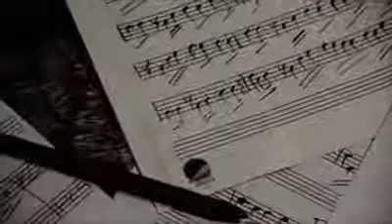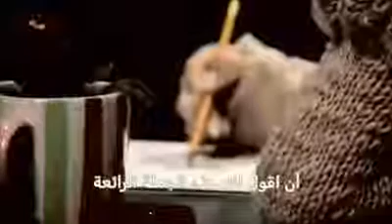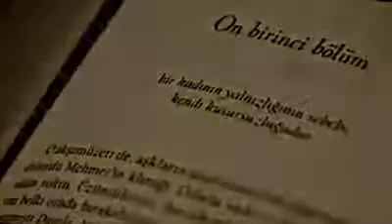ابو حسن الكياري(7)